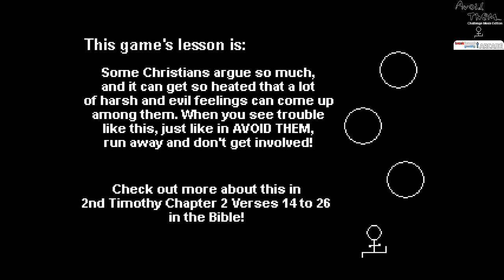Découverte Avoid Them Challenge Mode Edition PS4 # 4 Platine en 5 min GLITCH